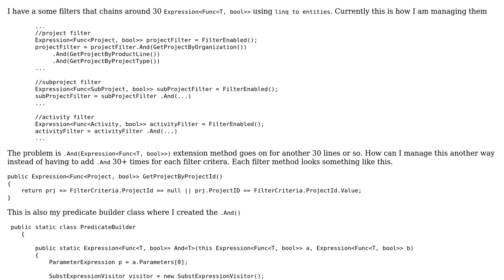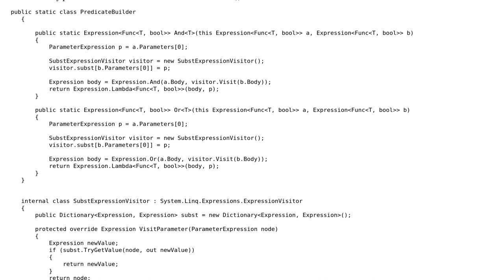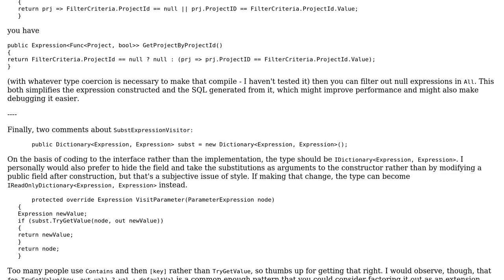Code Review: Chaining multiple predicates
With thanks & praise to God, and with thanks to the many people who have made this project possible! | Content (except music & images) licensed under CC BY-SA | Music | Images & others | With thanks to user Train user t3chb0t user Peter Taylor and the Stack Exchange Network Trademarks are property of their respective owners. You are responsible for your own actions.